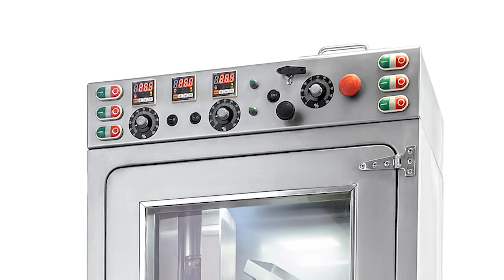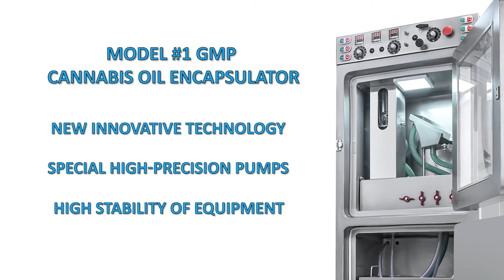BESTE BERATUNG FÜR KLEINE UNTERNEHMEN, MENTHOL AROMATISCHE KAPSELN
Die Technologie und Ausrustung fur die Herstellung von runden und weichen nahtlosen Agarkapseln. Alle Arten von Cannabis-Pflanzenolen und viele Arten von tierischen Fetten konnen in einer dunnen, aber starken gallertartigen Hulle untergebracht werden. So bleibt der Inhalt lange Zeit zuverlassig erhalten. Unsere Technologie hat keine Abfallprodukte und ist das kostengunstigste Endprodukt. Sie haben CBD-Ol oder tierisches Fett, die unsere Ausrustung und Technologie kann leicht um die weiche Gelatinekapseln von einem bis zehn Millimeter im Durchmesser geformt produzieren. Sie kann auch das Gewicht der Weichgelatinekapsel stufenlos an das gewunschte Gewicht anpassen. Die Agarmuschel kann in jeder beliebigen Farbe bemalt werden. Um ein Unternehmen zu grunden, muss man den Wunsch haben, Kapseln zu produzieren, und uber einen kleinen Raum verfugen. Der Fachmann unseres Unternehmens wird Ihnen eine detaillierte Beschreibung der Eigenschaften unserer Gerate geben und Empfehlungen fur die Vorbereitung Ihrer Raumlichkeiten aussprechen. Er hilft Ihnen bei der Suche nach Rohstoffen, passt die Ausrustung an und schult Sie bei der Arbeit. Wir versenden die Gerate und entsenden unsere Spezialisten zu Kunden in der ganzen Welt. Unser Unternehmen bietet Ausrustung und Technologie fur die Herstellung von nahtlosen CBD-Ol-Softgels. Derzeit verfugen wir uber zwei Technologien fur Kapselhullen, namlich die klassische Gelatine-Technologie und eine neue, innovative Technologie fur Kapselhullen aus Pflanzenmaterial. Wir verwenden ein pflanzliches Material namens Agar-Agar fur unsere Kapseln. Es handelt sich um ein Material auf Algenbasis. Diese Technologie ist interessant fur die Herstellung von Kapseln fur den orientalischen Markt, den arabischen Markt, fur Muslime, Veganer und Vegetarier sowie fur alle Bereiche, in denen die Verwendung von tierischer Gelatine nicht erforderlich ist. Wir fuhren diese Technologie auf dem Weltmarkt ein, da wir das einzige Unternehmen sind, das uber diese Technologie verfugt. Zusatzlich zur Technologie haben wir eine automatisierte Verkapselungsanlage entwickelt, die es uns ermoglicht, diese Produkte herzustellen. Wir haben eine automatisierte Linie entwickelt, die vollstandig aus rostfreiem Stahl besteht und die Einhaltung der GMP-Normen garantiert. Sie konnen solche Gerate problemlos an Ihrem Produktionsstandort zertifizieren und validieren und sie zur Herstellung derselben Produkte verwenden.
Wir stellen Anlagen mit einem sehr kompakten und autonomen Design her, um Kapseln mit einem Durchmesser von 2 bis 15 mm zu produzieren.
Der Kaufer kann den Durchmesser der Kapsel jederzeit nach Belieben andern. Im Inneren der Kapsel kann jedes Pflanzen- oder Cannabisol und CBD enthalten sein.
In der Welt gibt es andere Gerate fur die Herstellung von Kapseln, aber sie kosten 250.000 Dollar und mehr.

Gemeinsam mit dem Team haben wir eine einzigartige Kapselhulle entwickelt. Das weltweit ubliche Schalenmaterial ist Gelatine.
Unsere Technologie kann auch Gelatine verwenden. Unsere Erfindung ist jedoch eine Agar-Kapselhulle. Niemand sonst tut dies und verwendet Cannabis und CBD-Kapseln zu deren Herstellung.
Agar ist ein pflanzliches Material und eignet sich fur Vegetarier, Muslime und andere Menschen, die sich gesund ernahren wollen.
Unsere Philosophie ist, dass das wunderbare Pflanzenol am besten mit der Schale einer pflanzlichen Kapsel kombiniert wird.
Es ist nicht der Schmerz und das Leiden eines Tieres, sondern einfach nur pure Freude.

Wir haben einen Technologen und einen Ingenieur als Unterstutzung fur alle unsere Geratekaufer. Wir unterrichten auch die Technologie fur die Herstellung von Kapseln.
Da CBD und Cannabis-Material teuer ist - bieten wir einen sicheren Start fur die Ausrustung mit billigem Ol, dann erhalten Sie die Kapsel, die Sie benotigen, und wechseln Sie zu teurem CBD-Ol.
Mit unserer Technologie und unseren Geraten geht kein einziger Tropfen CBD-Ol verloren.

Herr Roman Zibulski
Weichgelkapsel-Technologien Co. LTD
CEO von Capsules fur Sie.
Ausrustung und Technologie fur die Herstellung von nahtlosen runden Gelatine-, Agar- und Alginatkapseln.
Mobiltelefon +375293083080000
Russland Moskau
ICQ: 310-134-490